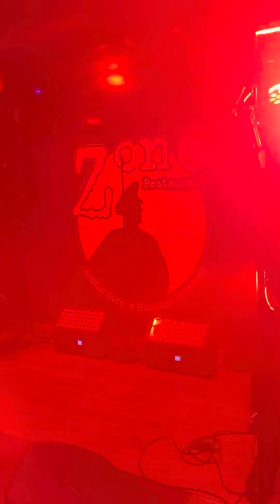Aikakone Anna mun bailaa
Ruka Zone